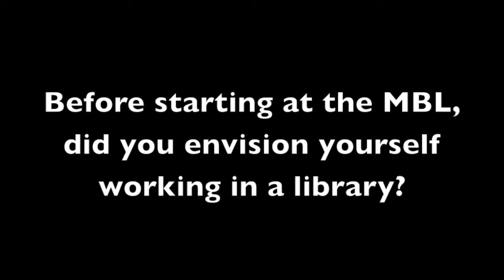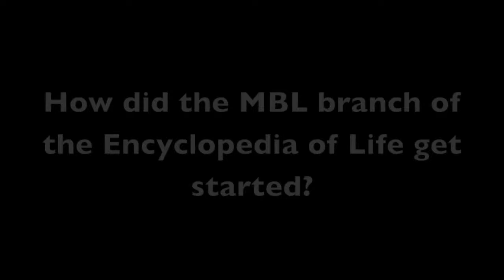Cathy Norton, June 27, 2013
Former Director of the MBL Library, Cathy Norton, discusses how she came to the MBL, the role of the library in the history of the MBL, and how the MBL library changed over her time there.